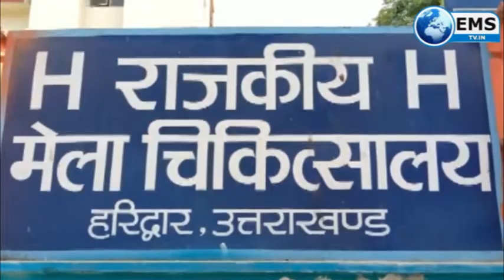Uttarakhand Live | EMS TV